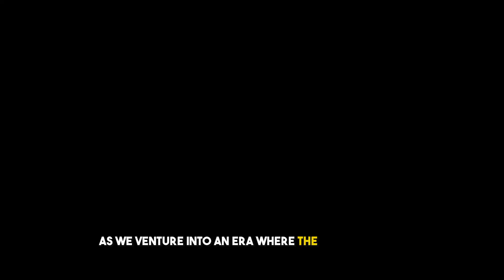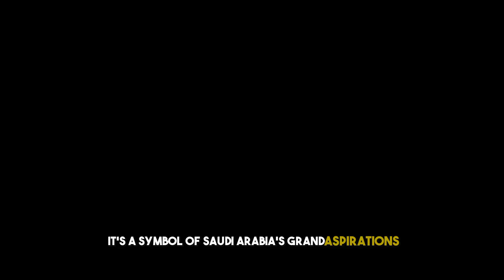Jaw-dropping Mega Projects Under Construction in 2024!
6 Mega Projects Ongoing in Dubai and Saudi Arabia will Shock the World 2024.
Welcome to our latest video where we explore the six most astonishing mega projects currently underway in Dubai and Saudi Arabia. As we move forward into 2024, these monumental constructions are not just redefining the skylines but also setting new benchmarks in architectural ingenuity and sustainable development.
1. Dubai Creek Tower (Dubai): Poised to become the new icon of Dubai, the Dubai Creek Tower, situated in the heart of the Dubai Creek Harbour, is set to surpass all known limits in skyscraper design.
2. Jeddah Tower (Saudi Arabia): This towering marvel, previously known as the Kingdom Tower, is on its way to becoming the world’s tallest building, symbolizing Saudi Arabia's ambitious architectural vision.
3. Neom City (Saudi Arabia): An extraordinary leap into the future, Neom City is a fully integrated smart city powered by renewable energy, marking a new era in sustainable urban living.
4. The Red Sea Project (Saudi Arabia): This project is transforming Saudi Arabia's Red Sea coastline into a luxurious and eco-friendly tourism destination, setting new standards in sustainable tourism.
5. Riyadh Metro (Saudi Arabia): The Riyadh Metro project is a game-changer for urban transportation in Saudi Arabia's capital, aiming to revolutionize the daily commute with its state-of-the-art, eco-friendly public transit system.
6. Dubai South (Dubai): Envisioned as a hub for aviation, logistics, and commerce, Dubai South, anchored by the Al Maktoum International Airport, is set to redefine the economic landscape of Dubai.
Join us as we delve into the details of these groundbreaking projects. From the towering heights of the Jeddah and Dubai Creek Towers to the innovative urban design of Neom City and the luxury of The Red Sea Project, each project showcases the blend of technology, sustainability, and architectural excellence.

00:00 Introduction
00:39 Dubai Creek Tower
01:12 Jeddah Tower
01:49 Neom City
02:23 Red Sea Project
03:29 Dubai South